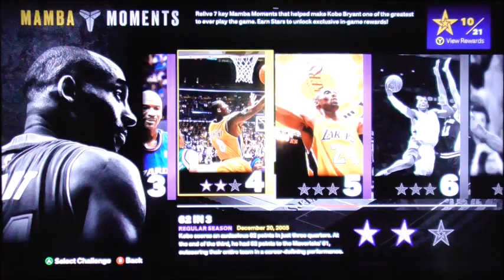Mamba Kobe Bryant Challenge Mission 4 - 62 in 3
Left off with three missions of the Mamba moment but now this is mission 4 of the Kobe Bryant Challenge.